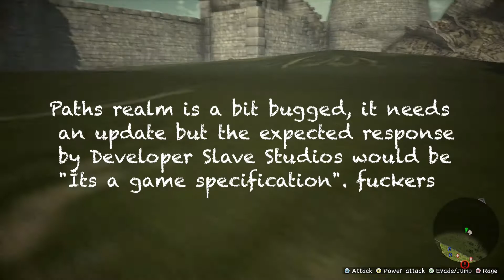Attack on Titan - Annie Adventures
I am the God of quality content - don't believe me? wear your grasses then